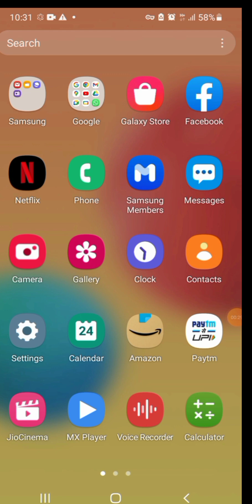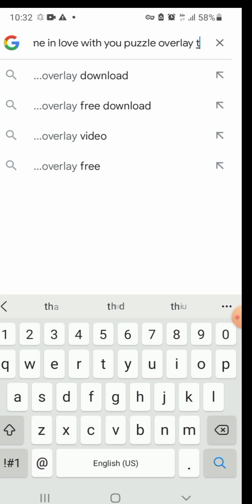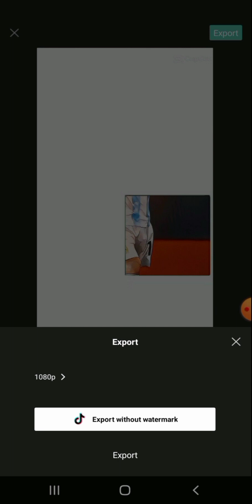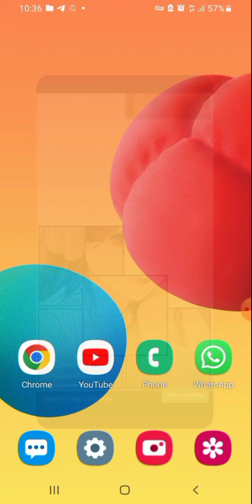my first video editing